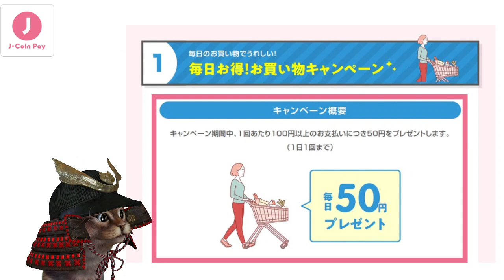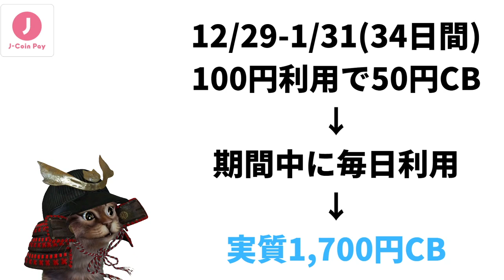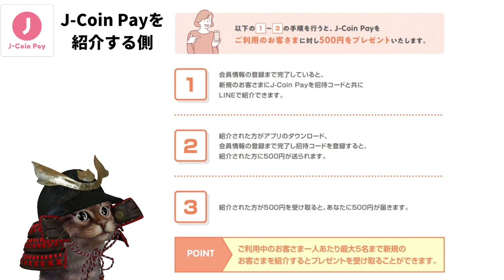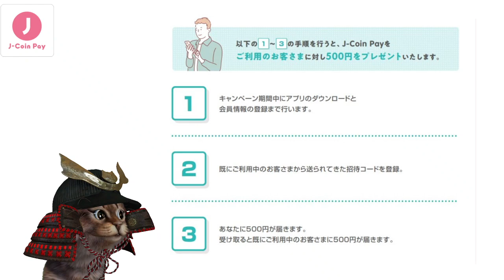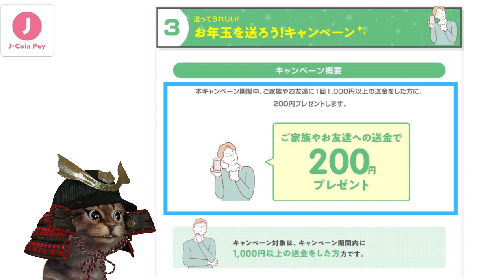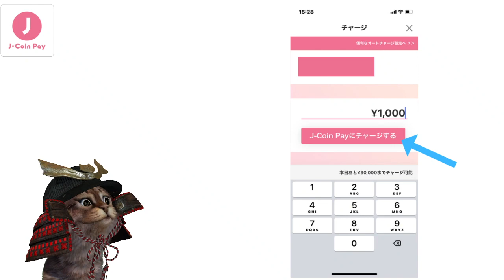J-Coin Pay冬の3大感謝祭！毎日お得・家族や友達を紹介・お年玉など3つのキャンペーンを解説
【PR】 J-Coin Payのインストールがまだの方は↓
招待コード:2yMf2T

JcoinPay冬の3大感謝祭キャンペーンページ

使用機材
マイク：Rode NT1A
キャプチャーボード：I-O DATA GV-USB3
オーディオインターフェース：YAMAHA AG03